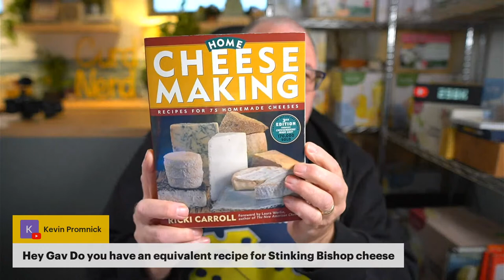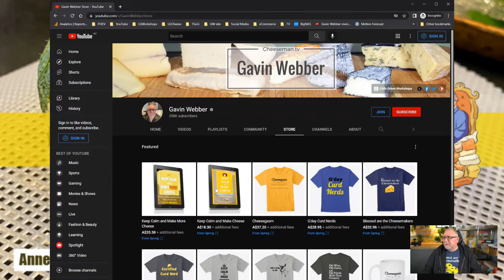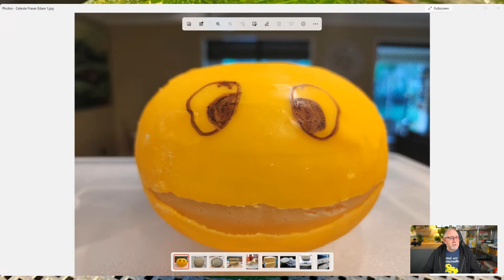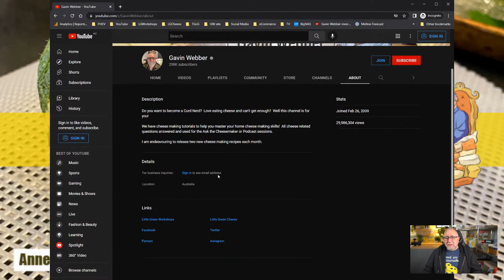🔴 Ask the Cheeseman #214 - Happy Birthday!